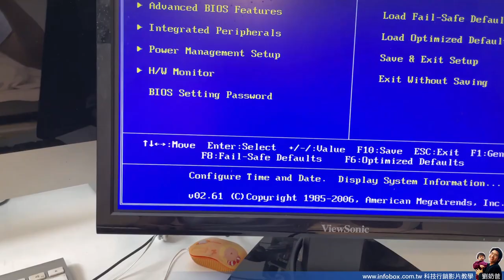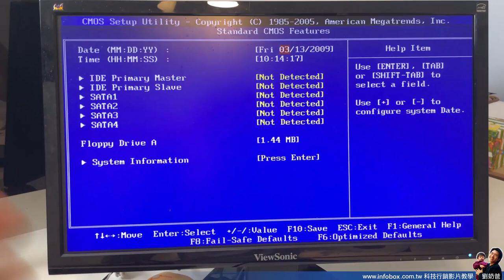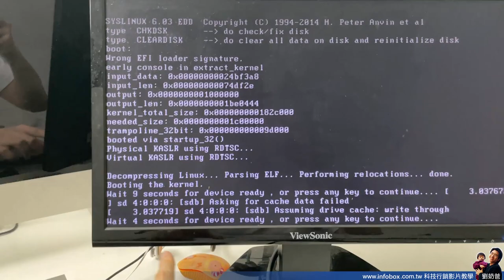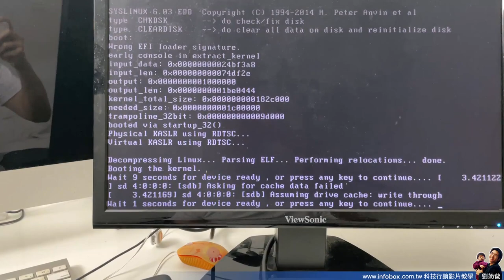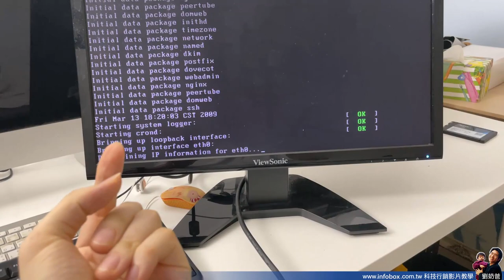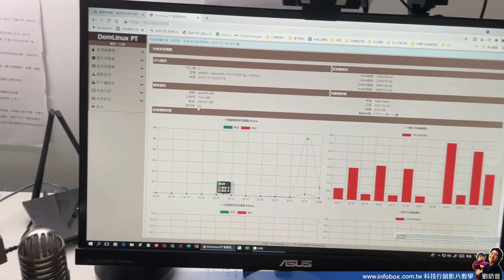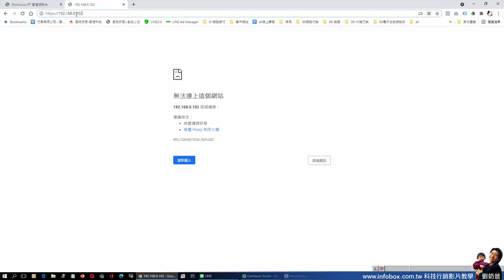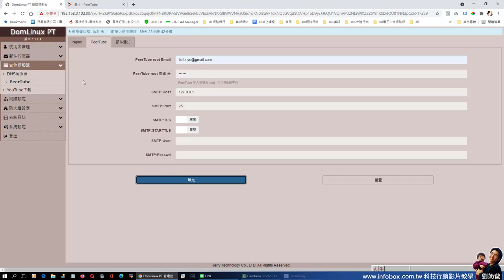如何架設自己的YouTube主機-5分鐘時間安裝PeerTube完工